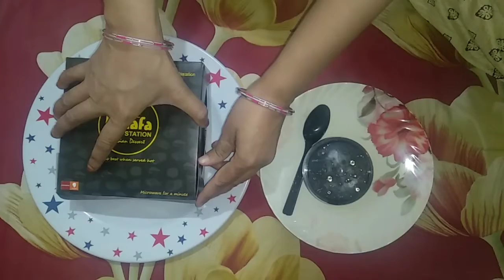Cheese Almond Kunafa ll unboxing cheesy Almond Kunafa ll tasty kunafa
Kunafa cheese